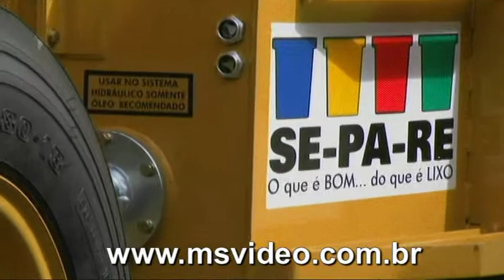MS Vídeo Entrevista Paulo Silva.mpg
Paulo Silva fala das Conquistas para o Município de Juquitiba